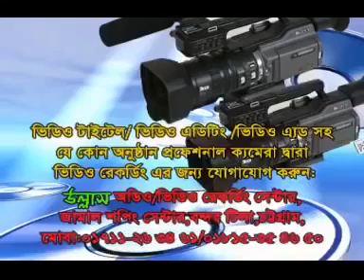মুনাফিকের পরিচয় তুলে ধরেছিলেন,,,আমার প্রিয় শাইখ আল্লামা নুরুল ইসলাম ফারুকী রহ্.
মুনাফিকের পরিচয় তুলে ধরেছিলেন,,,
আমার প্রিয় শাইখ আল্লামা নুরুল ইসলাম ফারুকী রহ্।
আমার প্রিয় হুজুরের সেই ২০০৮ সালের বক্তব্য তাদের সহ্য হয় নাই, বলেই হুজুর কে চিরকালের জন্য  এই দুনিয়া থেকে বিদায় করে দিলো, ইয়াজিদ,মুনাফেকরা,,😥।

এই দুনিয়াতে বিচার না হলে কি হবে হাশরের ময়দানে ঠিকই হুজুরের হত্যার বিচার হবে, ইনশাআল্লাহ।